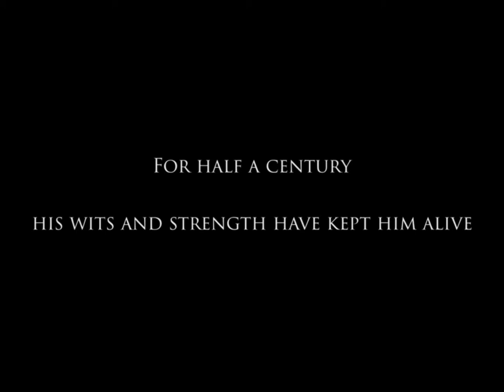Musical Tribute - Satao the King - Death of Great Tusker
PLEASE SHARE and SIGN Petition in Memory of Satao - May 31,2014

Video created in memory of Satao - The Great Tusker - Who Will Never Die.

Video by Great Elephant Census